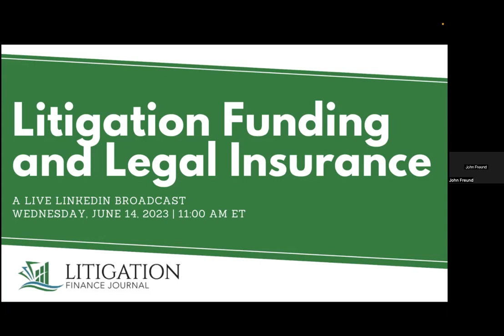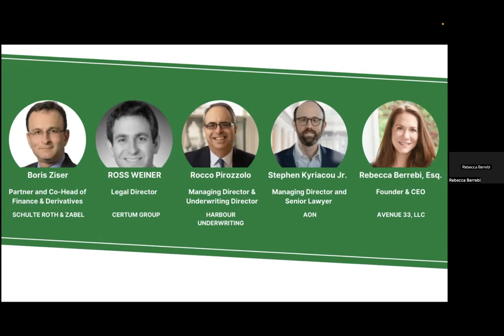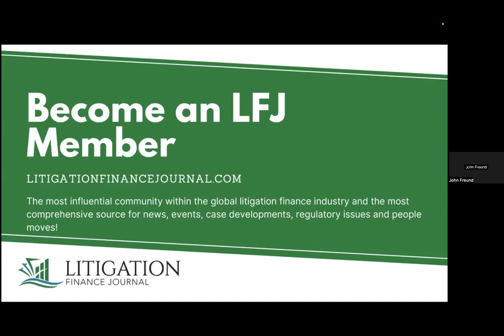Webinar: Litigation Funding and Legal Insurance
Ross Weiner of Certum Group joined a panel of Legal Insurance experts for this Litigation Finance Journal webinar. The panel discussed how the litigation finance and legal insurance industries intersect, the benefits insurance products provide, and predictions for the future.